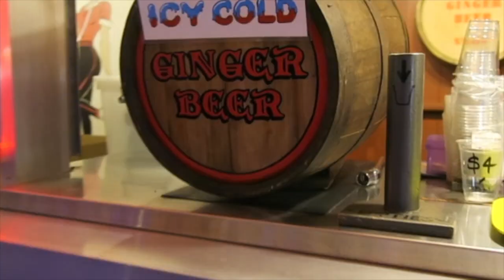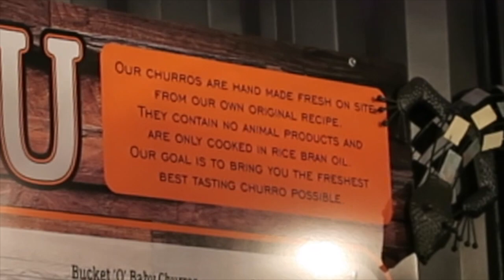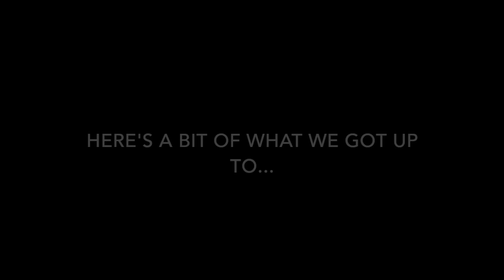NIGHT FOOD MARKETS + SUNSHINE COAST ROAD TRIP | blog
Showed mum around Brisbane & beyond a bit this weekend. I definitely recommend checking out Eat Street if you live in or around Brisbane!

Love Sarah x